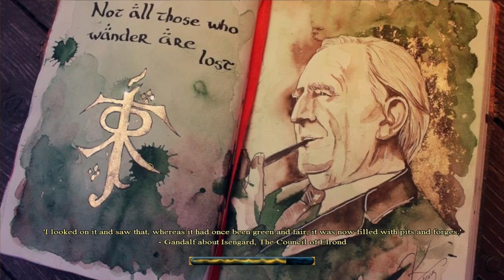WE PAY IN BLOOD - Breeland and the Shire [DAC v5] - Episode 32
Welcome to the Weird Bubble :) I sincerely hope you enjoy your stay.

The Shire was a realm in northwestern Middle-earth, inhabited by the hobbits. It was located in the region of Eriador.

By the late Third Age it was one of the few heavily-populated areas left in Eriador. Its name in Westron was Sûza, "Shire," or Sûzat, "The Shire." Contrary to popular misconception, the Shire was not the birthplace of Frodo Baggins, as he was born in Buckland, which at the time was not formally part of the Shire despite being colonized by Shire hobbits.

At the end of the Third Age, Saruman (known then as Sharkey) tried to take control of it for a very short period, but was killed in the Battle of Bywater, which ended the War of the Ring.

00:00-00:25 INTRO
00:25-15:00 CAMPAIGN MAP
15:00-30:00 BATTLE
30:00-31:00 CAMPAIGN MAP
31:00-41:00 BATTLE
41:00-44:00 CAMPAIGN MAP
44:00-56:00 BATTLE
56:00-01:04:00 CAMPAIGN MAP
01:04:00-01:11:00 BATTLE
01:11:00-01:14:24 CAMPAIGN MAP

This is a part of my Middle Earth-series where I will be playing every faction of the Third Age Total War with submods.

An infinite amount of credit and gratitude to the Divide & Conquer team for giving us Lord of the Rings enthusiasts this amazing mod to the Medieval 2 Total War game.